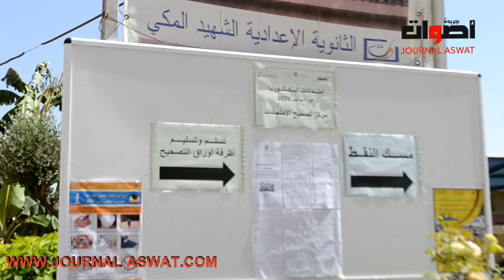هاكيفاش كتمر عملية تصحيح امتحاتات الباكالوريا برشيد